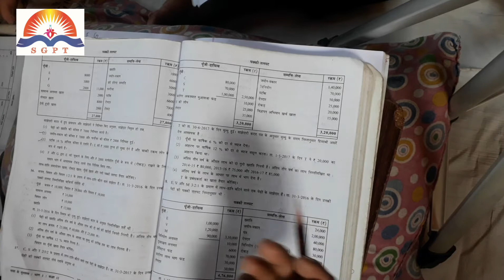कक्षा-12 साझेदार की निवृत्ति/ सवाल-15 / E,F,G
कक्षा-12

साझेदार की निवृत्ति

सवाल-15 / E,F,G

Explanation  by KKS...